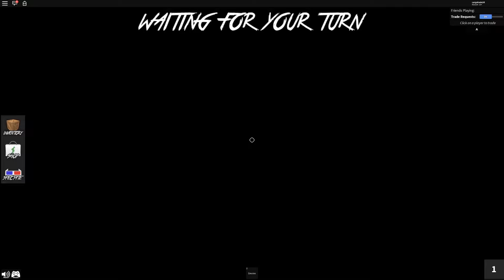roblox murder mystery 2 gameplay.